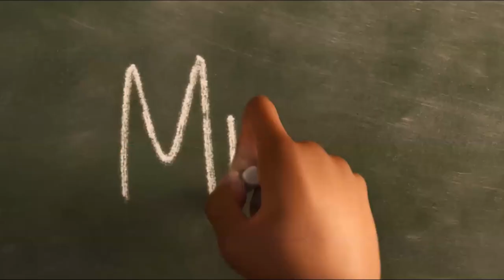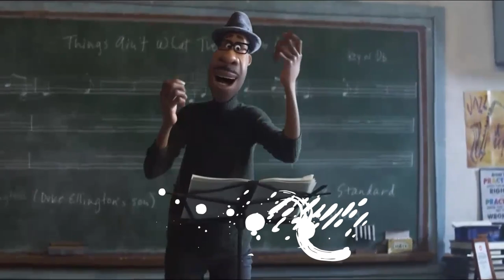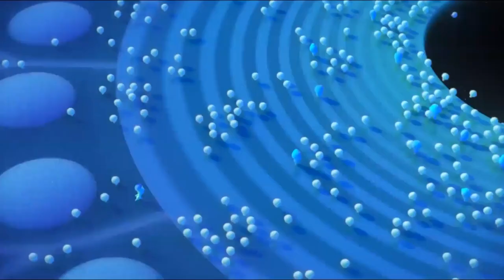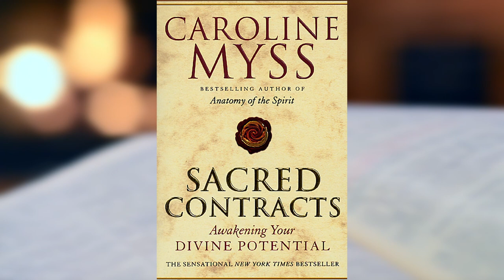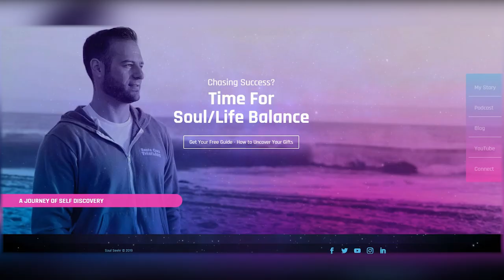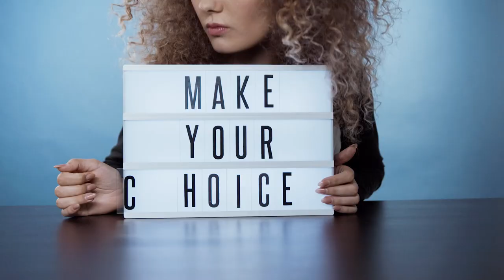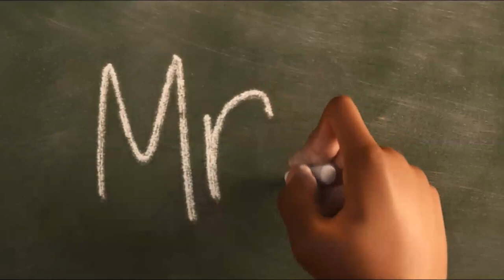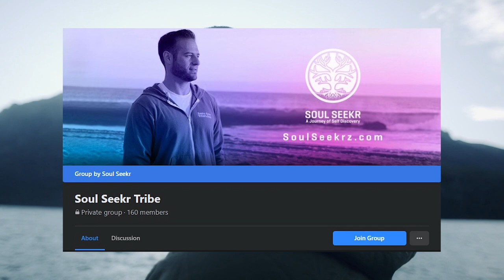The Deeper Meaning of Disney & Pixar's "SOUL" Movie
“Soul” … the movie we didn’t know we needed. Leave it to Disney & Pixar to create a masterpiece of a film that invites us all to take a small step into the ultimate rabbit hole.

If you’re anything like me, you watched this film and couldn’t contain your excitement for the conversation among the collective as a result of the movie.

This review is meant to provide you with resources to go further down the rabbit hole.

Below are time stamps with links from some of the resources mentioned in my review.

If you find this helpful, please consider joining my FREE community and checking out my “Soul Seekr” Podcast for my spiritual content

To Remembering,
Sam Kabert

Time Stamps
5:50: Hero’s Journey: Check out this documentary (“Finding Joe”
6:20: Daemon Philosophy: Whisper from your soul to follow your destiny. For more, check out Erick Godsey’s Journaling Course
8:00: Being in the Zone (Channeling & Higher Self)
10:10: “First Contact” Documentary by Darryl Anka
11:20: The Great Beyond Explained & Merging with Source
12:50: Joey Hawley’s Podcast “Quantum Coffee”
13:00: “Initiation” Documentary on Gaia TV
14:00: Dimensions Explained & The Great Before
15:15: Choosing Your Human Experience (Human Design, Astrology, Soul Contracts Explained)
16:45: Human Design Podcast w/ Jordan Rahme
17:00: Soul Contracts & Carolyn Myss’ Book “Sacred Contracts”
17:55: Spirit Guides & Sonia Choquette’s Book “Ask Your Guides”: httpss://
22:05: The Astral Plane Explained
23:50: Lost Souls & Waking Up
25:10: Waking Up & Integrating to the New Earth... Connect w/ Celeste: Connect w/ Kyle Dow: Connect w/ Sarah Howat
36:40: 22 Finding it’s SPARK!
39:40: Dr. Joe Dispenza to Manifest Your Dream Reality
42:30: The Power of Dark Times, Shadow Work, & “The Dark Night of the Soul”
43:55: The Key to Life
44:30: Tim Corcoran & Vision Quests
47:55: Aubrey Marcus Podcast w/ Wim Hof about Breath Work
48:30: Join the Soul Seekr Tribe FREE Community

SPECIAL SHOUT OUTS: Palvinder Jagait, MJ Vallejo, Derek, Christine, FiddyMike, Celeste McQueen, Kyle Dow, Franz, Kylie, Sushma, Lizane, & of course ... all my fam in Fit for Service

Most of the clips have been taken from the Disney & Pixar movie "Soul" which can be found exclusively on the Disney+ streaming service. The thoughts expressed in this video review is my personal opinion and does not necessarily reflect the views of Disney & Pixar.